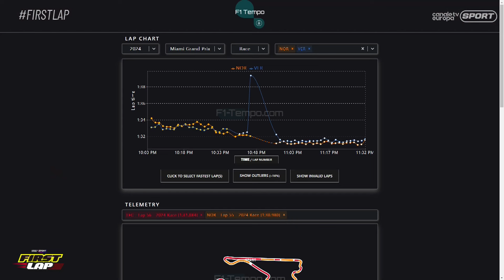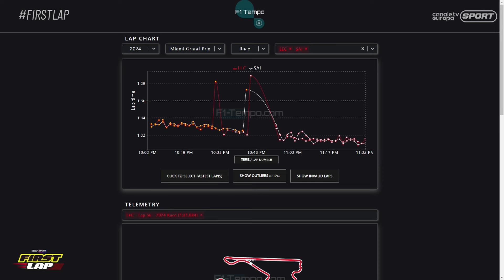First Lap - EP6 - Finalmente Lando Norris, Vittoria a MIami per Mclaren, battuti RedBull e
Sesto episodio della stagione 2024 di Formula Uno e di FirstLap, il programma TV Di Canale Europa Sport sulle monoposto più spettacolari del motorsport.
Con Martino Cardani e i suoi ospiti analizzeremo le gare, i piloti e tutto il meglio della Formula Uno.

In questa puntata il commento del GP di Miami con Lando Norris  che conquista a Miami il suo primo successo della carriera: il britannico corre una super gara e precede Verstappen e Leclerc. Sainz retrocesso 5° dietro a Perez dopo essere stato penalizzato di 5'' per un contatto con Piastri. Ritiro per Sargeant

Puoi guardare tutti i contenuti di Canale Europa Sport sulla piattaforma di Canale Europa TV
Oppure sul canale 416 del Digitale Terrestre, su app su Amazon Fire TV e su Samsung Tv Plus

Canale Europa TV è la piattaforma streaming gratuita con oltre 40 canali tematici Live & On Demand